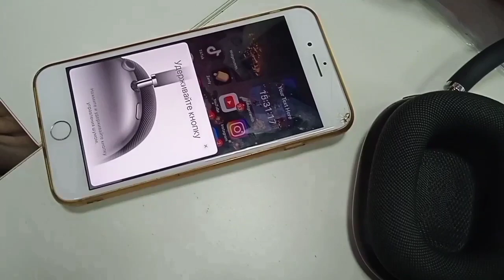AIRPODS MAX ЛЮКС - УБИЙЦА ЯБЛОКА ИЛИ ШЛЯПА ?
AIRPODS MAX - БЕСПРОВОДНЫЕ НАУШНИКИ ПРЕМИУМ качества
НЕ ПЕРЕПЛАЧИВАЙ в 6 раз !
Аирподс макс АНАЛОГ 1 В 1 по размеру, дизайну, функционалу, звучанию
ПОСМОТРИТЕ ОБЗОР и ЗВОНИТЕ или ПИШИТЕ в чат Авито !
Airpods Max Lux - лучший аналог беспроводных наушников Apple Airpods Max на рынке с высочайшим качеством звучания, басса, с потрясающей частотой звука, сбалансированными низкими, средними и высокими частотами. Это не просто подделка или реплика.
Эти наушники Аирподс Макс заменят даже студийные дорогостоящие наушники. В них вы можете не только слушать любимые композиции, наслаждаться фильмами с объемным 3D - звучанием, а также использовать их для профессиональных целей - прослушивание басов на бас-гитаре, создание битов, треков, композиций, где нужно детально слышать глубокие звуки баса
ПОТРЯСАЮЩИЙ ПОДАРОК для любителей погружаться в музыкальный мир с головой :D
10 основных ПРЕИМУЩЕСТВ Air Pods Max :
- потрясающий ЗВУК - полное погружение в музыку, в атмосферу фильма, как будто вы находитесь на концерте или присутствуете в самом фильме
- МЯГКИЙ ПОДГОЛОВНИК  с сеточкой - удобно сидят на верхней части головы, не давят , лишняя влага испаряется через сеточку
- МАГНИТНЫЕ АМБЮШУРЫ - как и у оригинальных наушников airpods max, в подделке lux качества амбюшуры можно отмагничивать от наушников. ТАким образом можно создавать свои уникальные Аирподс макс не похожие на другие. Например, взять амбюшуры от черных наушников и поставить на белые наушники Airpods Max
- ШУМОПОДАВЛЕНИЕ (шумоизоляция) также на высоте. Наденьте наушники Эйр Подс Макс , включится режим шумоподавления , и внешние звуки станут звучать тише
- ПРОЗРАЧНОСТЬ - нажмите кнопку на наушниках Airpods Max для активации режима прозрачности. Наоборот , вы станете слышать внешнюю среду лучше. 1 В 1 как в настоящих
- УПРАВЛЕНИЕ - кнопкой. Как и на предыдущих наушниках Airpods 2 , Airpods Pro , Airpods 3 - в Airpods Max можно останавливать трек на наушниках (1 нажатие), переключать трек вперед или назад (2 или 3-ое нажатие), активировать голосовой помощник (долго зажать ). Только по сравнению со вкладышами аирподс 2 , аирподс про и аирподс 3 здесь используется не сенсор, а нажатие на кнопку
- МАГНИТНЫЙ КЕЙС - суперский дизайнерский магнитный кейс с матовым покрытием
- НЕТ КНОПКИ ВКЛЮЧЕНИЯ - по всем традициям APPLE AIRPODS MAX включается, когда вы вытащите их из магнитнго кейса. Наушники активируются и будут готовы для подключения к телефону
- АНИМАЦИЯ - на последних моделях смартфонов iphone 6 ,7 ,8, 9 ,x ,11 ,pro ,12 версиях s при включении блютуза и при открытии наушников из кейса возникает анимация. Зажмите кнопку на наушниках , и они автоматически подключатся к айфону
- ПОДХОДЯТ К ЛЮБОМУ ТЕЛЕФОНУ, будь то iOS или Android
- СТАБИЛЬНО ДЕРЖАТ BLUETOOTH - тестировали несколько недель, носили , убирали телефон в разные карманы - ни одного прерывания сигнала или отконнекта
- УХО ПОГРУЖАЕТСЯ В АМБЮШУР, наушники не давят на сами уши. Ухо как бы находится в музыкальном поле, в музыкальном пространстве
- НЕСКОЛЬКО МИКРОФОНОВ для качественной передачи голоса при разговоре
- 100% сходство по качеству звука, размеру и датчикам, комплектации
КОМПЛЕКТАЦИЯ:
- наушники Airpods Max Premium
- Магнитный кейс (магнитный чехо)
- зарядный кабель USB-C - Lightning
- упаковочные элементы, инструкция, накладки на амбюшуры
ДОСТАВКА по Москве от 300 руб в день заказа!
САМОВЫВОЗ - приезжайте к нам в шоурум - сами убедитесь в качестве наушников , а также послушаете другие колонки и наушники
Отправка в регионы Авито.Доставкой / Почтой / СДЭКом
Звоните или пишите в чат Авито !